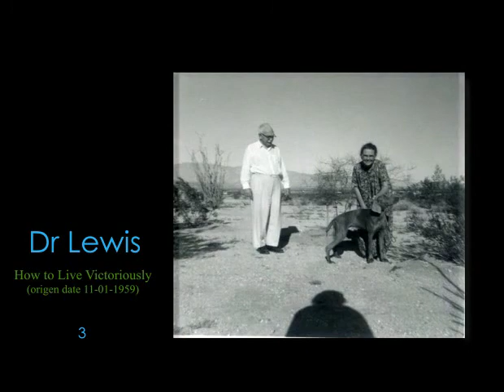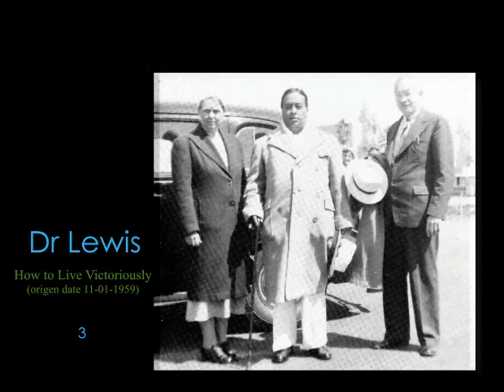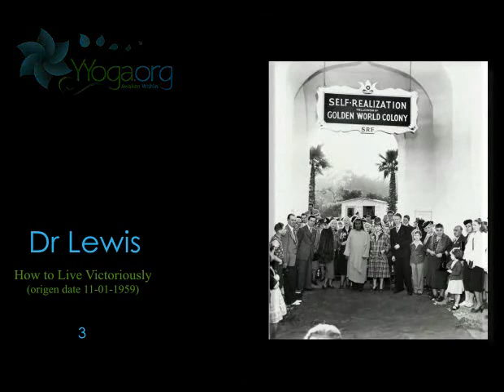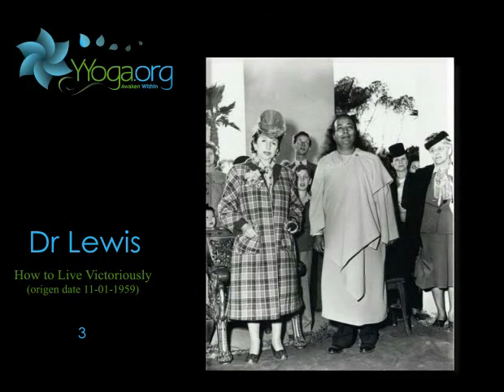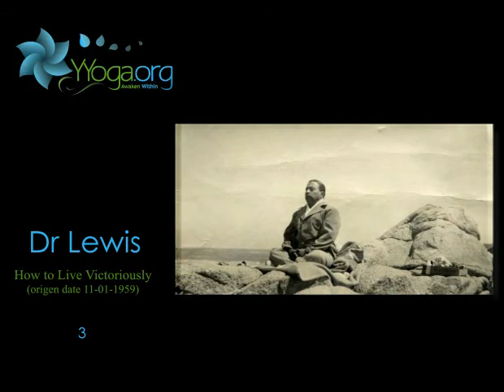How to Live Victoriously 3.flv